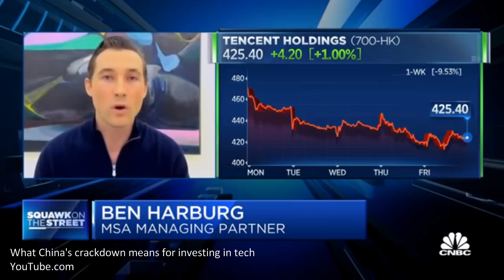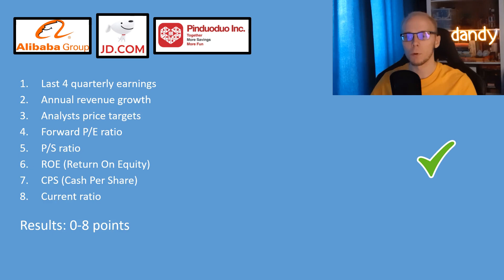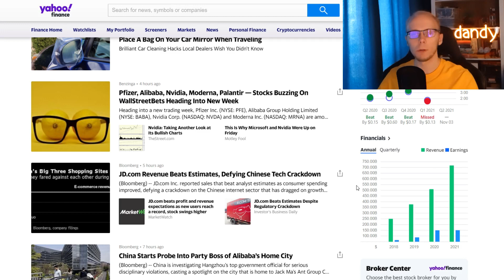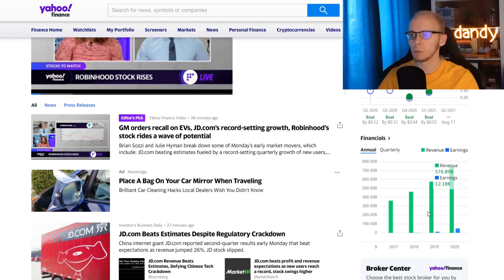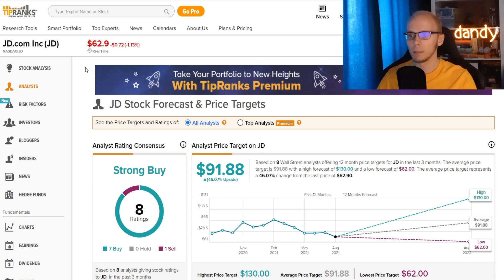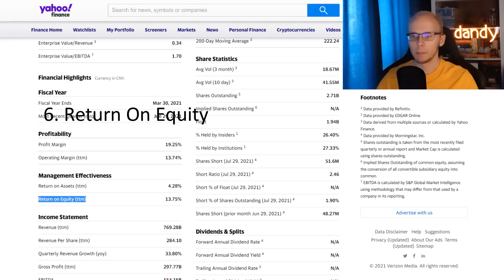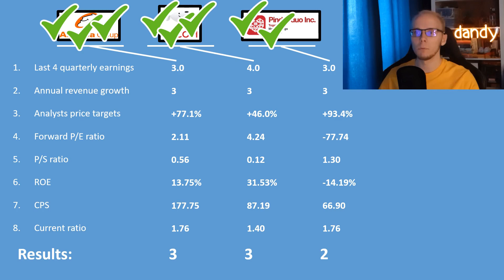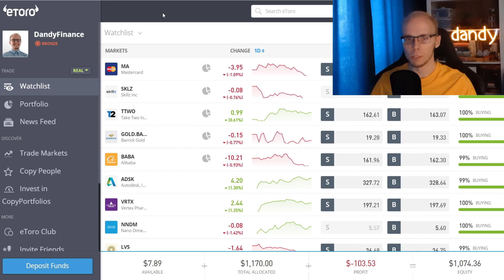Alibaba vs JD vs Pinduoduo stock analysis | Best China ecommerce stock to BUY | BABA JD PDD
📌 In this video I have analysed and compared 3 internet retail companies: Alibaba Group (BABA) vs. JD.Com (JD) vs. Pinduoduo (PDD). Comparison was done under various fundamental factors: quarterly earnings results, annual revenue growth, share price targets of analysts, forward P/E ratio (price-to-earnings), P/S ratio (price-to-sales), ROE (return on equity), CPS (cash per share), current ratio. Check it out to see the results of the comparison and find out which company did the best.

📼 Video contents:
CNBC China tech crackdown
Stock comparison
1. EPS
2. Annual revenue growth
3. Analysts price targets
4. Forward P/E ratio
5. P/S ratio
6. ROE
7. CPS
8. Current ratio
Results